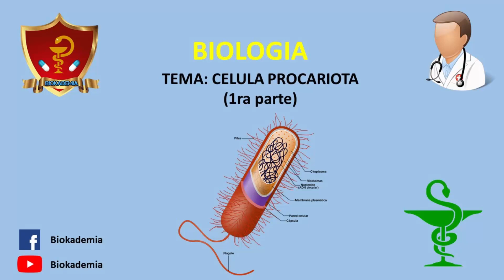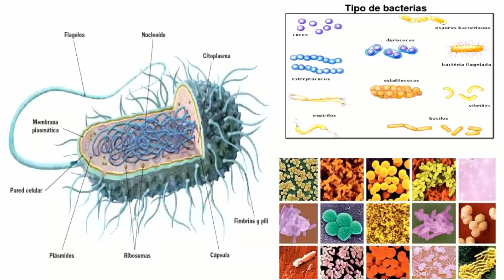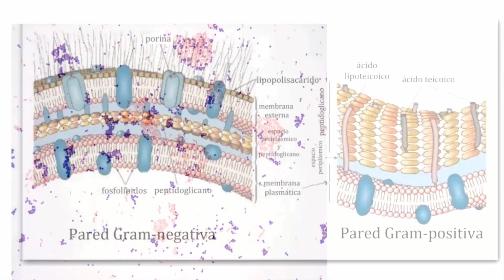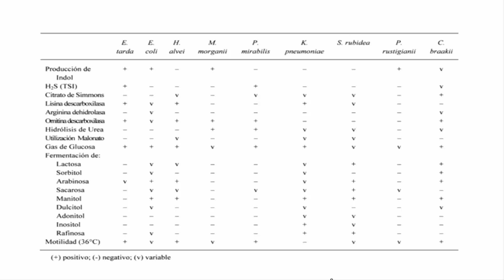Tema: Célula Procariota